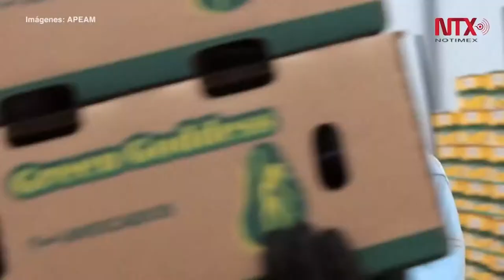Aguacate mexicano busca conquistar mercados de Canadá, Japón y Europa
La Asociación de Productores y Empacadores Exportadores de Aguacate de México (APEAM) busca conquistar mercados de Canadá, Japón y países de Europa, además de defender su posición en el mercado estadunidense, pues no hay ninguna nación proveedora que pueda sustituir a México.